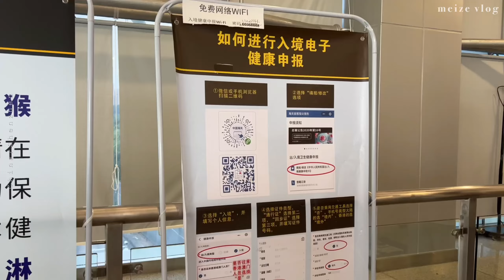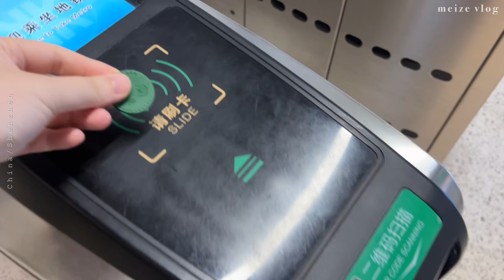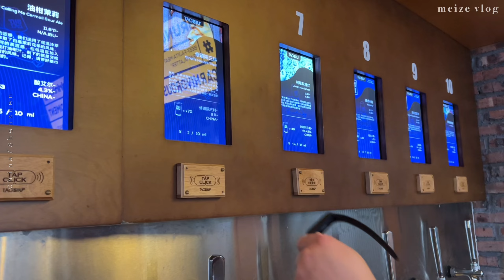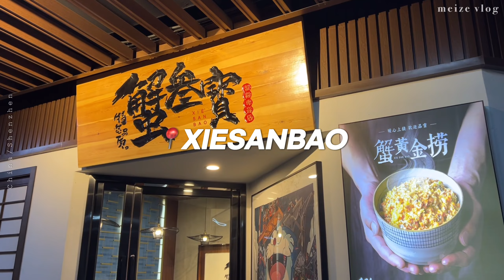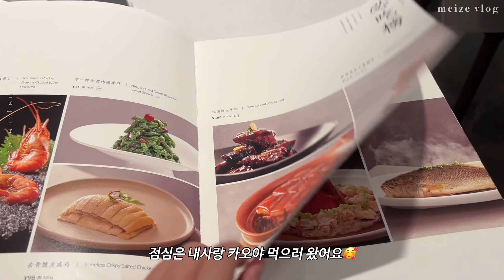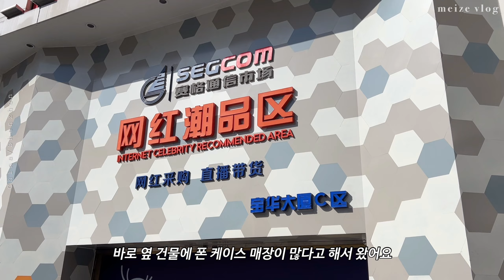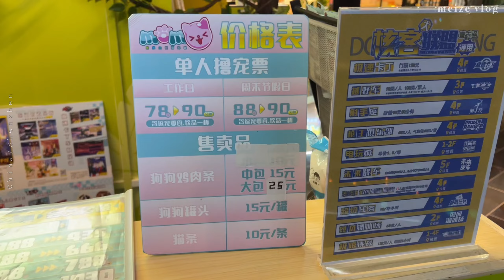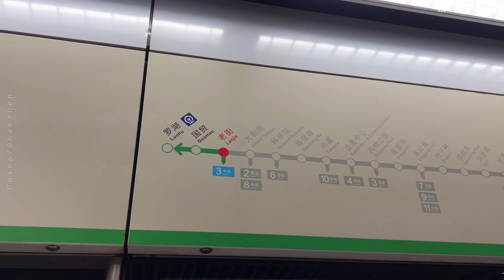심천여행 vlog🇨🇳 | 밥 먹으러 심천 다녀온 썰 푼다🍚 소고기 훠궈, 탕후루, 게살밥, 인생 카오야💫수타 레몬티, 후난음식.. 뭘 엄청나게 많이 먹기만 하는 브이로그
심천 오랜만에 다녀오니 참 재미지더라구요?
중국은 구글맵을 사용하지 않아서 음식점 정보는 고덕지도나 따종디엔핑 어플에서
식당 이름을 검색해 주시고 혹시 심천 맛집 아시는 분들은 추천해주세요!